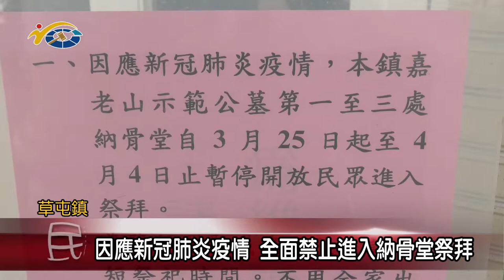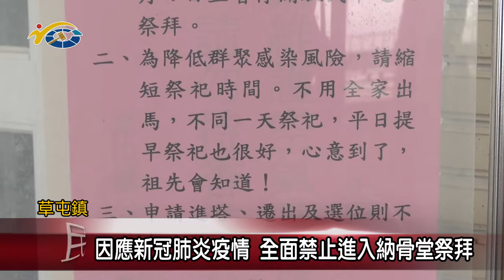20200325 民議新聞 因應新冠肺炎疫情 全面禁止進入納骨堂祭拜(縣議員 簡賜勝)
又到了清明掃墓季，因應疫情嚴峻，草屯鎮公所發出公告，自3/25到4/4日，嘉老山示範公墓納骨堂，暫停開放民眾進入納骨塔內祭拜，全面降低群聚感染的機會，並在戶外搭棚設桌供民眾於塔前祭祀。